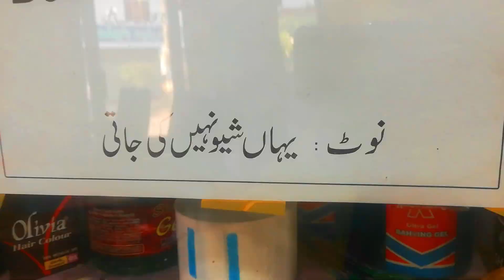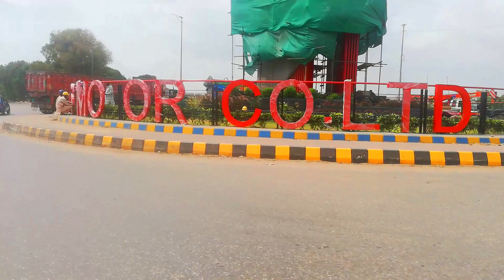TON Video Collab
Instagram ID